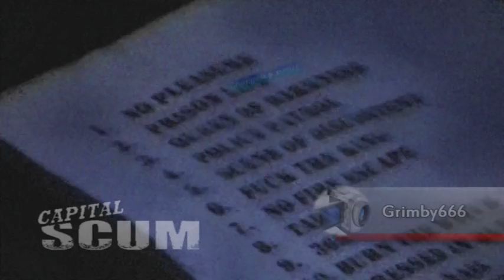Capital Scum (BE) - Queen of darkness live @ Antifa-Brick Antwerpen 8-2-2014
Capital Scum live in de Antifa-Brick Antwerpen met Queen of darkness. Video is niet in goede kwaliteit wegens te weinig licht in de zaal.